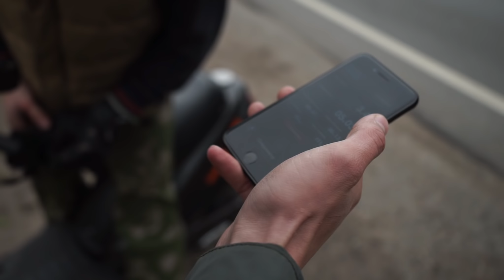Сколько едет скутер ЗА 150 ТЫСЯЧ Yamaha JOG на тюнинге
В этом видео мы покажем вам как разгоняется и какая максимальная скорость у скутера yamaha jog на дорогом тюнинге.
Или просто по карте:
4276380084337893